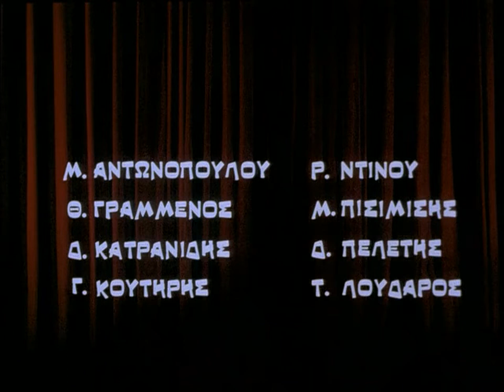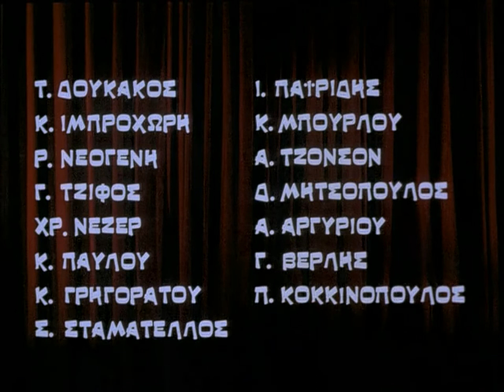1975 - The Travelling Players (Theo Angelopoulos) Drama History.